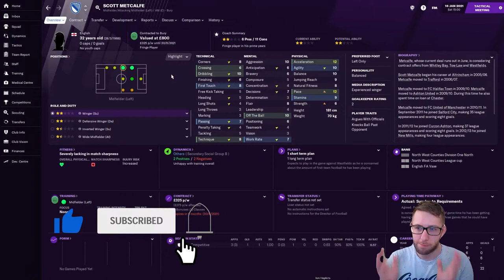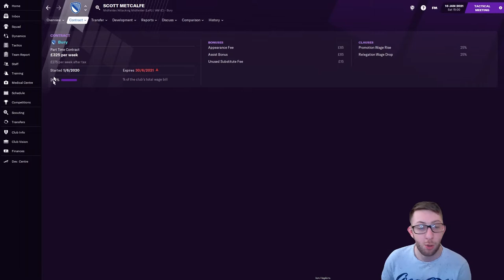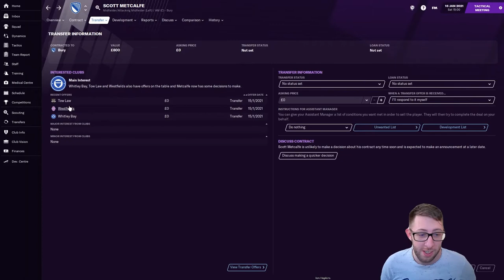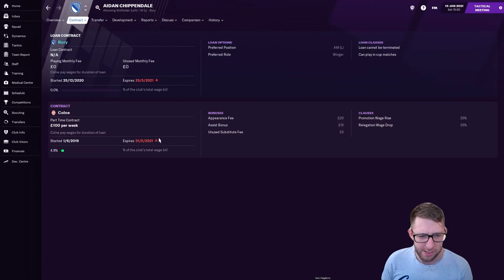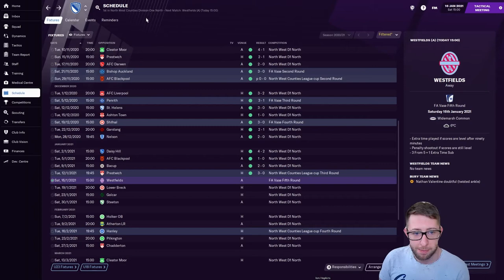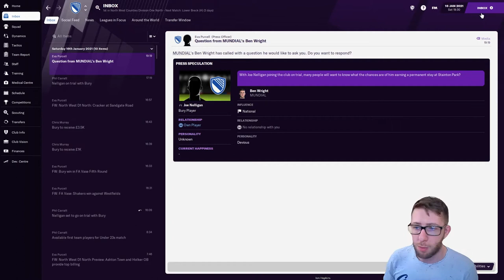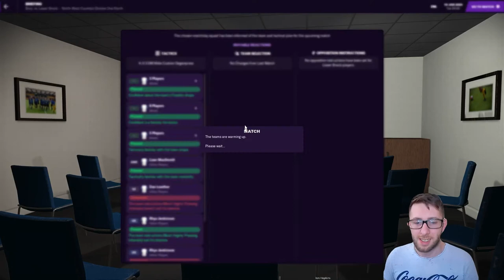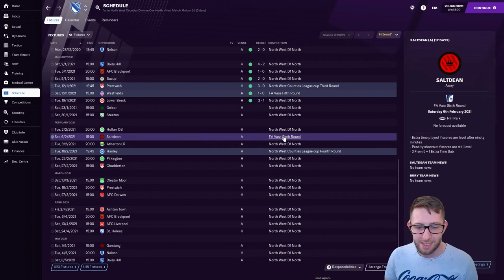Bury The Hatchet | #4 | FA Vase 5th Round | Let's Play FM21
Bury The Hatchet aims to take Bury AFC from Level 10 in the English Football Pyramid to the lofty heights of Premiership football & beyond in Football Manager 2021.

Follow Coach Coot on our journey from non-league to footballing powerhouse.

Videos uploaded daily at 6pm UK time.